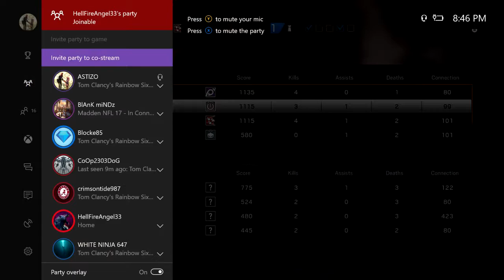Rainbow Six Siege Ranked Game- Road to platinum...Maybe??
Sorry guys for not posting in a long time. I had work and schooling things to work on. There will be more videos going up soon of me trying to get higher in the ranks before the season ends.